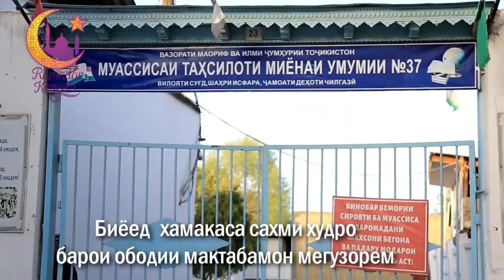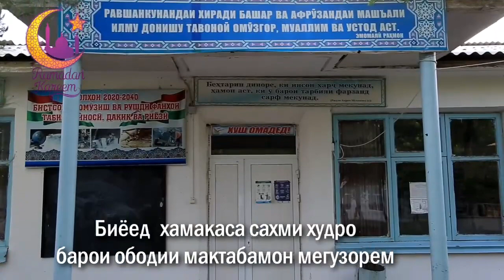Китобхона Мактаби 37 Чилгази